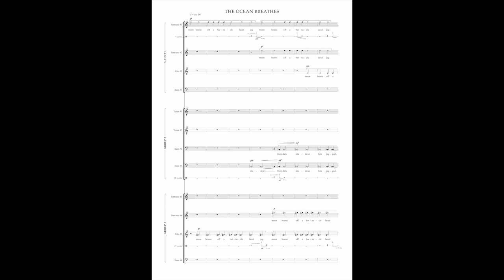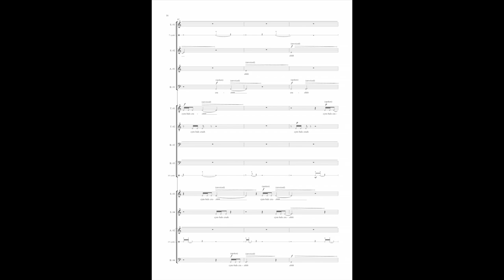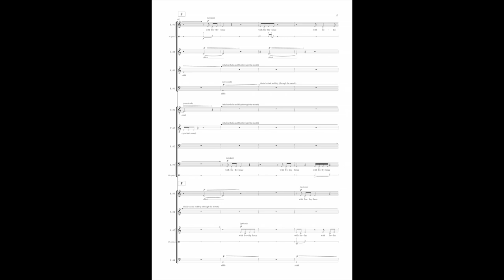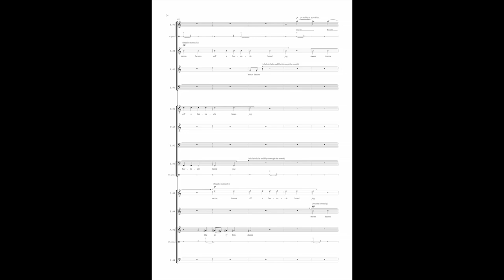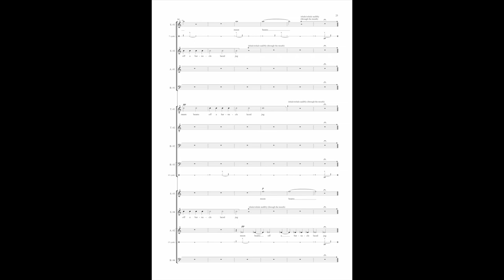The Ocean Breathes (2017) • Ji Heng LEE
For twelve voices and three suspended cymbals

Recorded in Apr 2017 by:
Erin Barnard, Laura Alexander, Milly Atkinson, Ruth Townsend (sopranos);
Andrea Seaton, Lucy Morrell (altos);
Ji Heng Lee, Konrad Bucher (tenors);
Chris Hedges, Rory Copeland, Ruari Paterson-Aschenbach, Tom Sparkes (basses)